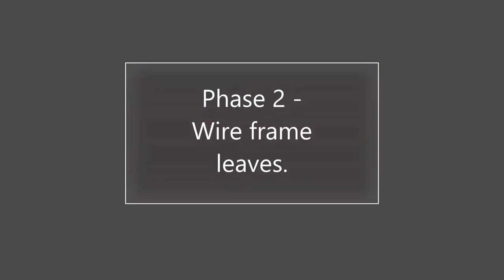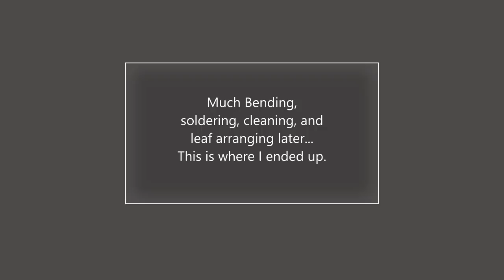Fluid Art - Autumn Leaves. Mixed media artwork in Resin, Acrylic and copper.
I was trying to do a resin pour a few weeks ago and I hated the result and I scraped it and did something else.  But thinking back later, I realised that what i'd ended up with was a dark blurry background that would be perfect for putting a flower in front of.   That to come later, but I wanted to start with something simpler and so i settled on maple leaves in autumn colors.  As I'm still playing with wire forms it seemed like a pretty straight forward, if labour intensive, thing to do, while still being a bit more interesting that another waves pour.  I make jewellery as another hobby and so i have soldering equipment and so it was fairly straight forward to make a cool branch to hang the leaves off.
The biggest challenge in this pour was selecting the colours for the leaves.  I usually put contrasting colors together for this type of pour but that would look crazy on a leaf.  I also wanted them to be red and gold, but gold either sinks or floats or is flat, so it wouldn't give the texture i wanted.  after much experimenting i ended up with red, orange for texture and floating gold in between.  The hope was the texture would be subtle and the small amount of gold would sparkle across the surface.  As you will see I think it worked out pretty well!  Properly golden autumn leaves.

along with lots of other cool art related items.

Have fun copying!  Happy pouring!